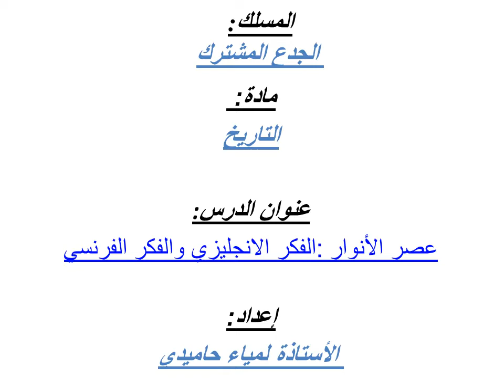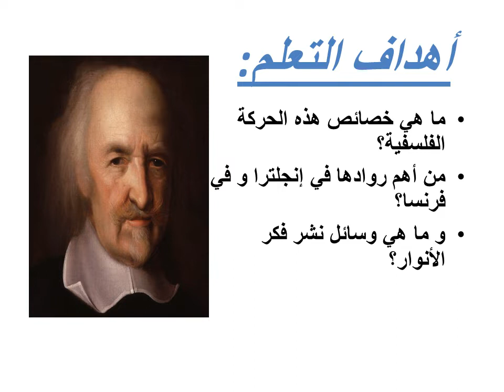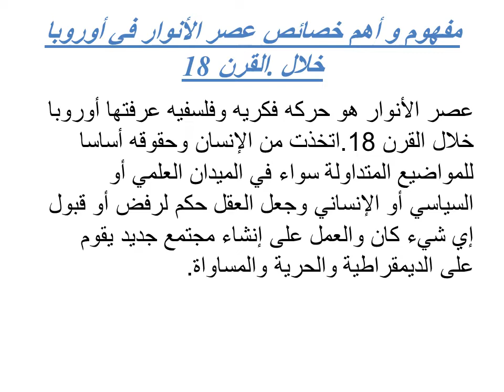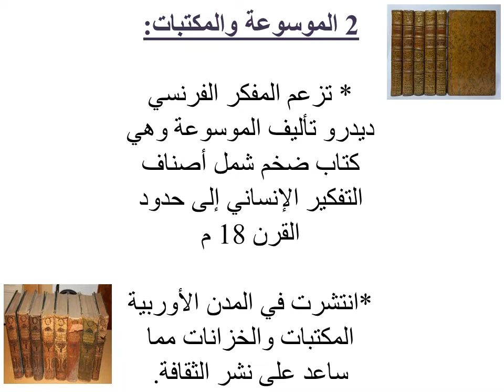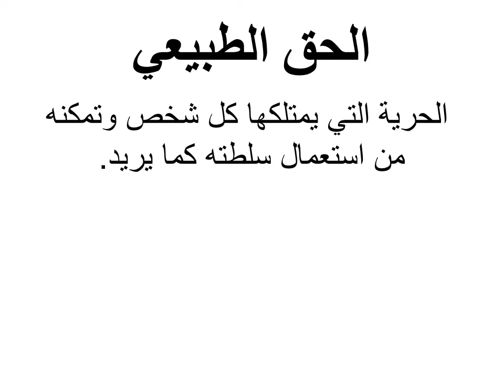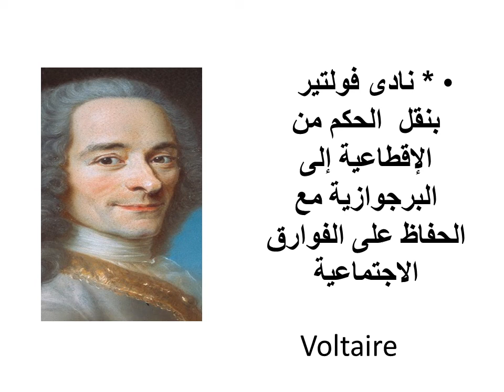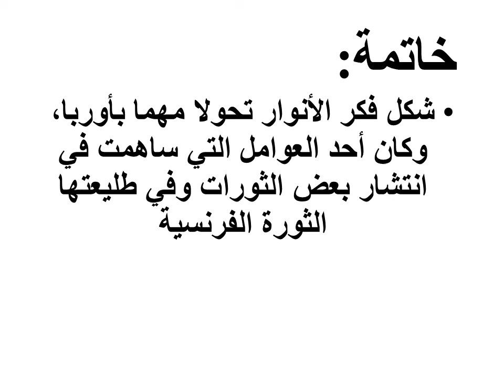عصر الانوار: الفكر الانجليزي والفكر الفرنسي